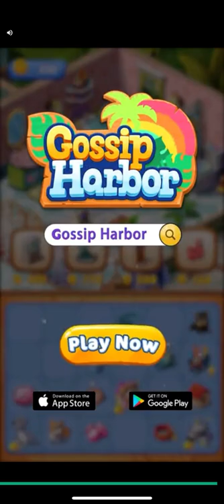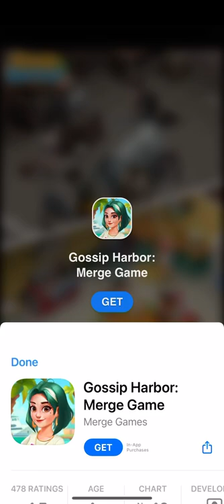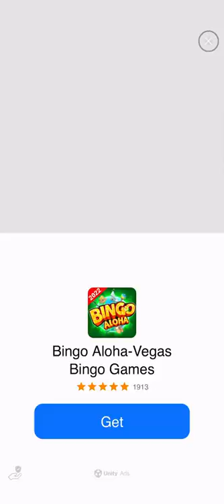World Above : Cloud Harbor